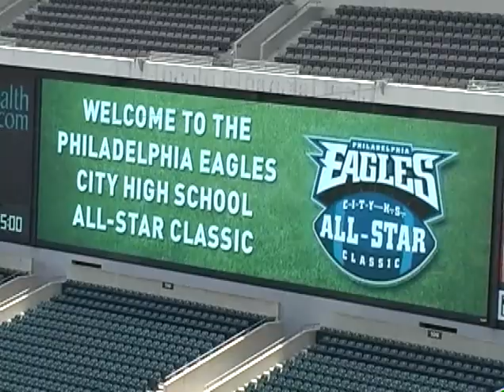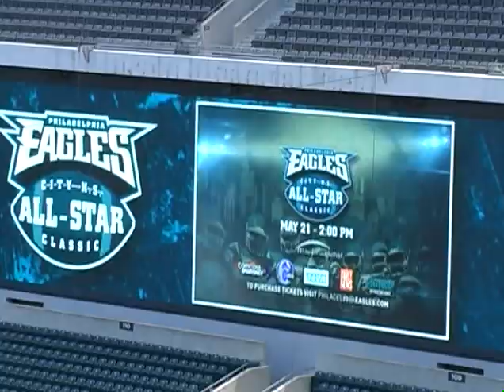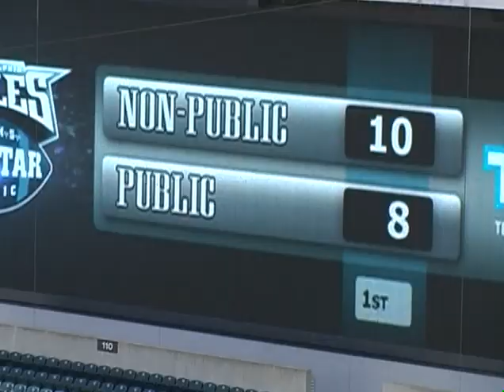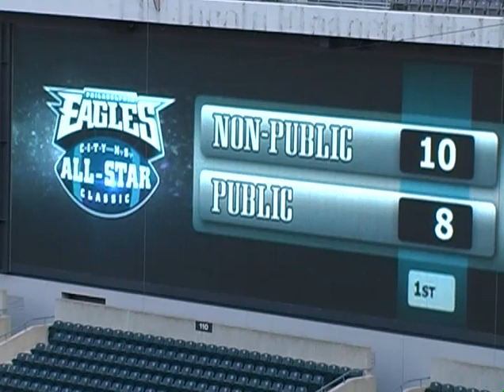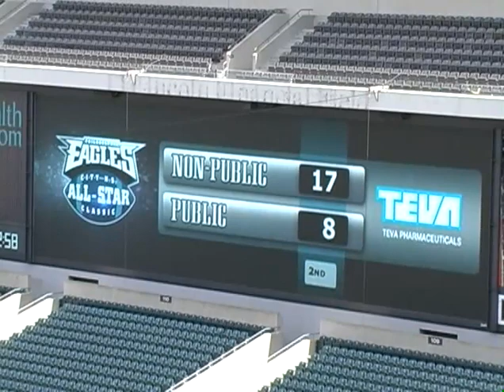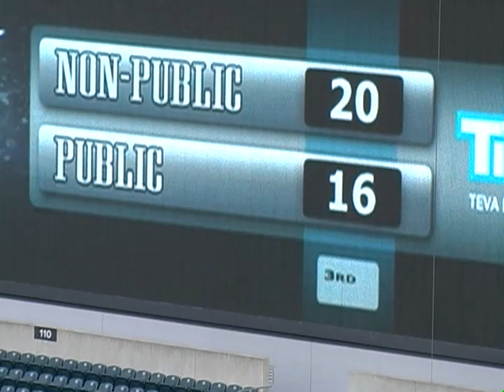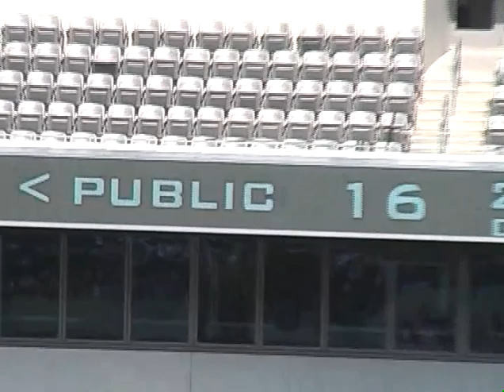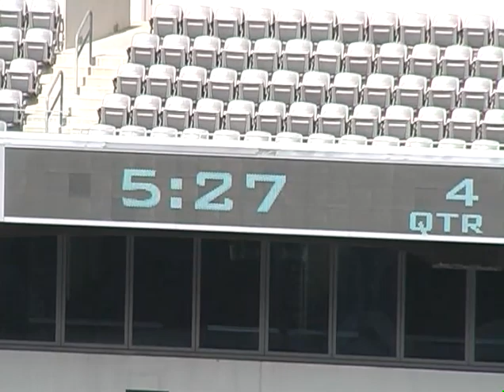2011 Philadelphia High School Football: City All Star Game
May 21, 2011.  The 37th Annual City All Star Game played at Lincoln Financial Field.